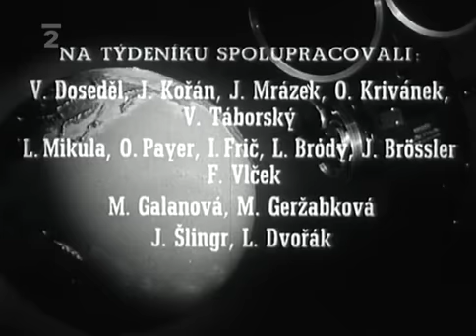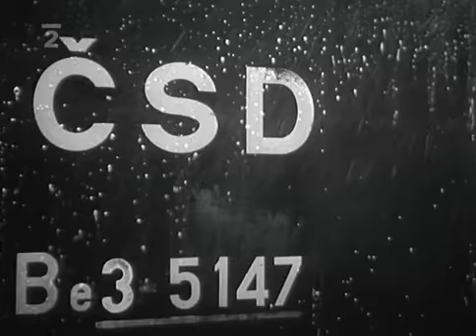CSFT.1959.34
Československý filmový týždenník, presne tak ako bol premietaný pred 50. rokmi. Svojho času určený na propagandu, je dnes skvelým historickým dokumentom doby v ktorej jednotlivé diely vznikali.